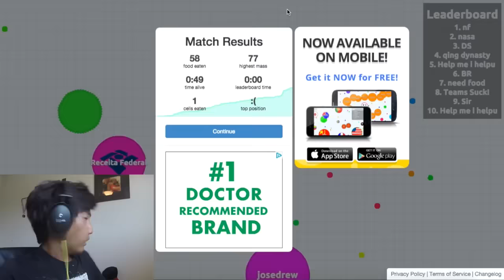2015 Montage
THANK YOU GUYS SOOOO MUCH THIS YEAR. 2015 literally changed my life. My life got so much brighter and more fun thanks to you guys. AGAIN THANK YOU GUYS SO MUCH. Hope you guys enjoy the quick montage.